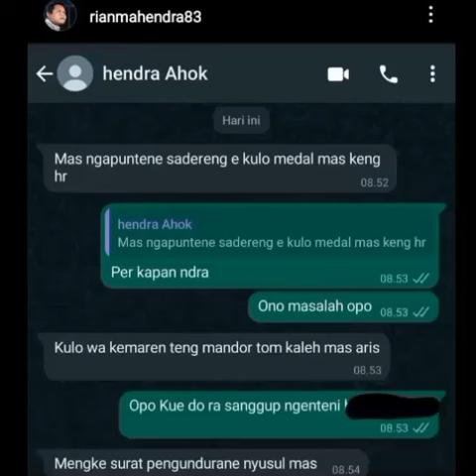‼️Hendra Ahok keluar dari PO Haryanto‼️ada apa sesungguhnya???